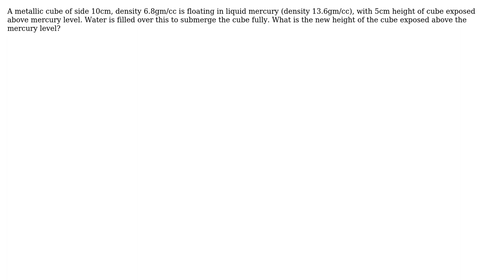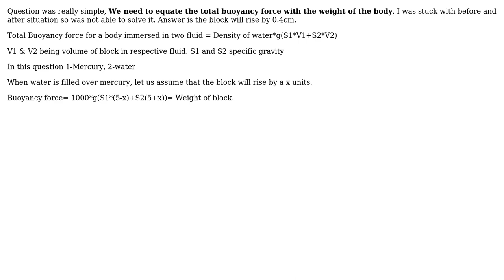Engineering: Body submerged in two liquids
With thanks & praise to God, and with thanks to the many people who have made this project possible! | Content (except music & images) licensed under CC BY-SA | Music | Images & others | With thanks to user peterh user aakash dv and the Stack Exchange Network Trademarks are property of their respective owners. You are responsible for your own actions.